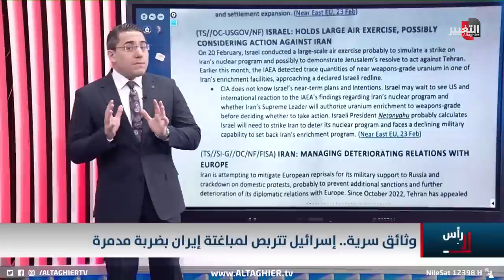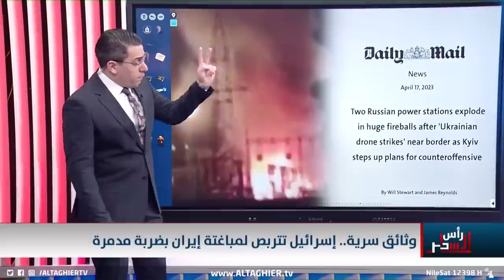سري للغاية .. ملفات تكشف عن تحضيرات اسرائيلية كبيرة لضرب ايران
موقع قناة التغيير الفضائية  الالكتروني